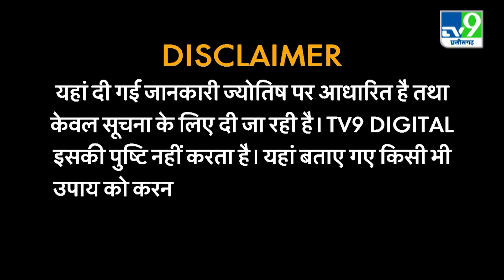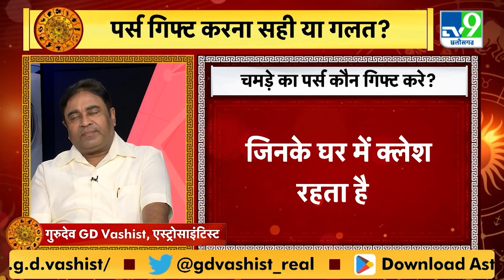Astro Science Show: Astro Scientist GD Vashist से जानिए आपका पर्स कैसे बनाएगा आपको मालामाल?।TV9MPCG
हर व्यक्ति चाहता है उनका पर्स हमेशा पैसों से भरा रहे लेकिन कई बार ऐसी स्थिति बन जाती है कि आपको तंगी का सामना करना पड़ता है। कुछ लोगों को तो अत्यधिक मेहनत करने के बाद भी बहुत सारी समस्याओं का सामना करना पड़ता है। उनके पास सदैव धन की कमी बनी रहती है। पर्स में रखी वस्तुओं का जीवन और धन पर काफी प्रभाव पड़ता है। पर्स में कुछ खास चीजों को रखने से बरकत होती है। ऐसे में यह जानना बहुत जरूरी है कि हम अपने पर्स में क्या रखे और क्या नहीं। ज्योतिषशास्त्र के अनुसार ऐसे कई उपाय हैं जिन्हें करने से आपकी सभी मुश्किलें दूर हो सकती हैं। जानिए पर्स से जुड़े कुछ उपायों के बारे में-. इसके साथ आपकी राशि के पूरे दिन का हाल हम जानेंगे गुरुदेव से...